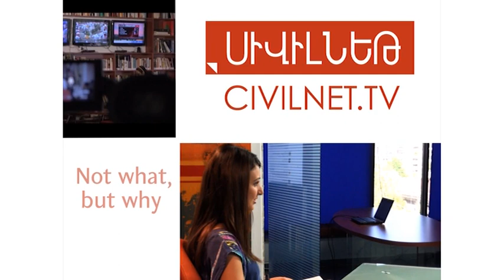Performance Art in Armenia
Something new in the 'Performance Art' scene of Armenia: Syrian-Armenian artist Kevork Mourad brings you "Gilgamesh" - a series of drawings painted live, while Kinan Azmeh simultaneously plays the clarinet.